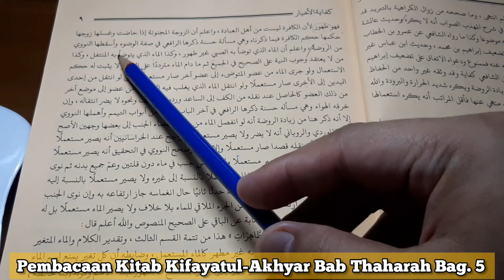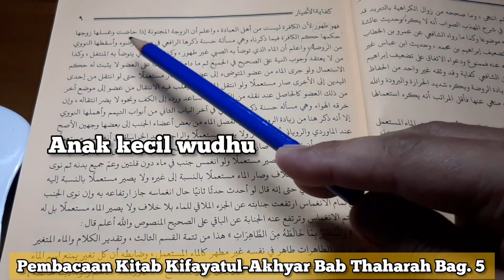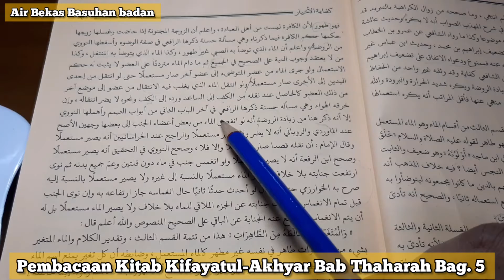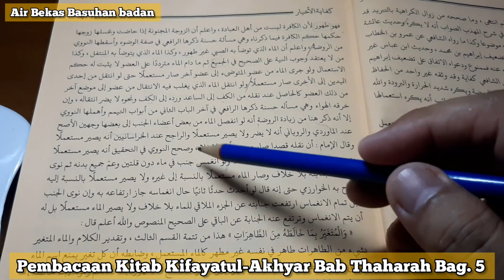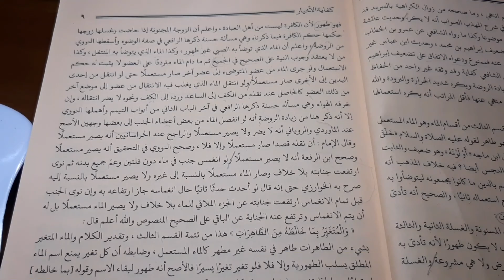Junub Boleh Mandi Wajib Dengan Air Sedikit (Bab Thaharah Kitab Kifayatul-Akhyar Bag. 5)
Pembacaan Kitab Kifayatul-Akhyar Bab Thaharah Bag. 5

Untuk tahu siapa Ahmad Zarkasih, silahkan kunjungi